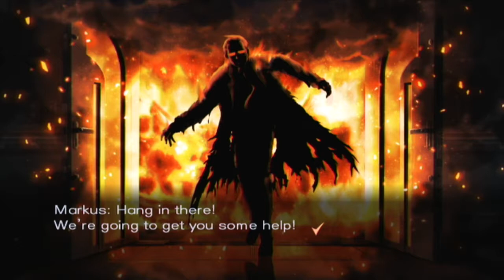Trauma Center: New Blood #7 | Stupid Skin Graft | Dr SpikeGhetti & Dr Jaykay | Co-Op Let's Play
New Blood starts off ten years after the events of Trauma Center: Under the Knife 2 in the year 2028. The game features a story independent of previous installments in the series. The storyline follows doctors Markus Vaughn and Valerie Blaylock, two surgeons with the Healing Touch ability who worked at the Concordia Medical Institute in Los Angeles. Dr. Vaughn moves over to Montgomery Memorial hospital in Alaska and is followed by Dr. Blaylock. They perform a few operations here, including one on Dr. Hoover, the director of Montgomery Memorial. In one episode at Montgomery Memorial, a man was shot with a rifle, and a young woman brings him to Montgomery Memorial, and she actually turns out to be a nurse, who then helps them in the operating room. Later, they find out that this nurse is from Concordia and her name is Elena Salazar, and she had come to ask Dr. Vaughn to perform an operation to replace an implant in her pancreas. Later in the plot Elena becomes a permanent nurse for Blaylock and Vaughn. When the hospital closed down, Dr. Hoover tells them to return to Concordia. Markus is reluctant to return to Concordia, but realizes that he must go back.

The gameplay of Trauma Center:New Blood, like previous installments, focuses on performing surgery. Players use the Nunchuk control stick (or alternatively the D-Pad) to select tools and move the Wii Remote to aim the pointer, using it to suture patients, inject medication, remove glass fragments, make inscisions and more. The game can be played in 3 difficulty modes: Easy, Normal, or Hard. New features include the possibility to play with both characters throughout almost every stage in a new co-op multiplayer mode, and the "Challenge Missions", where a player must perform on a set number of patients in a limited time.

The Healing Touch is a rare ability that can only be practiced by select doctors. It can be used only once per operation and requires great mental concentration. It is used so that in the surgeon's mind, it can do superhuman things that would otherwise be impossible. Both Healing Touches can only be used for a limited amount of time before returning to normal. By using the Healing Touch, Markus can temporarily slow down time during a procedure (Similar to Derek Stiles'). This allows him to accomplish things more easily. Valerie can prevent a patient from dying by using the Healing Touch. When she uses this technique, the patient's vitals will temporarily stabilize. The player can continue the procedure without having to worry about the patient's vitals dropping. However, the player cannot improve the patient's vitals during this time.